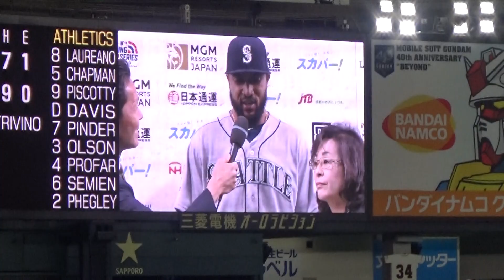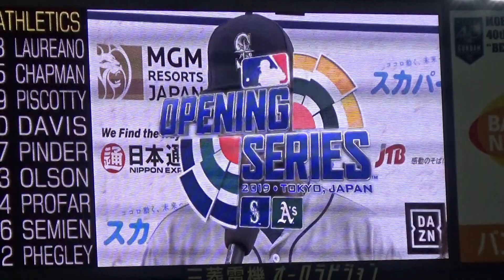[2019 MGM MLB OPENING GAMES]ヒーローインタビュー ドミンゴ・サンタナ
2019年3月20日(水)に行われた「2019 MGM MLB 開幕戦」です。
イチロースタメン試合

オークランド・アスレチックス OAKLAND ATHLETICS
 vs
シアトル・マリナーズ SEATTLE MARINERS

‹撮影機材›
★SONY Handycam HDR-CX680

★Manfrotto 一脚 フルードビデオ一脚 4段 2WAY雲台 アルミニウム製 560B-1